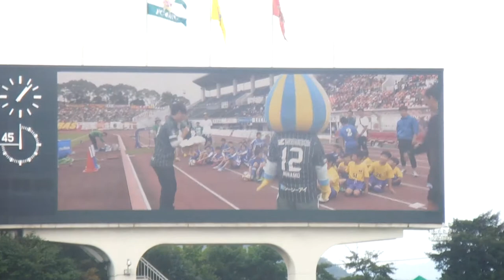少年ドリブルリレー10/1メモリアルスタジアム長良川球技場名古屋グランパス戦にて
子どもたちが頑張っていて面白いもの者を見せてくれて楽しかったです